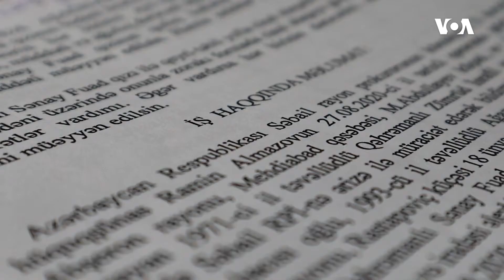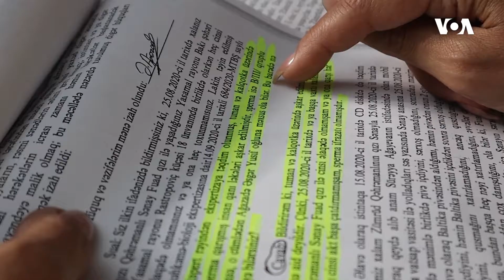Yeniyetməyə cinsi zorakılıq göstərməkdə şübhəli bilinən Əsgər Ağazadə saxlanılıb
Yazıçı Zümrüd Yağmurun qızı Sənaya cinsi zorakılıq törətdiyi iddia edilən Əsgər Ağazadə oktyabrın 19-da şübhəli şəxs qismində saxlanılıb.

Bu barədə məlumatı Zümrüd Yağmur yayıb. O bildirib ki, özü də bu gün istintaq idarəsinə dəvət olunub və ifadəsi alınıb.

Zümrüd Yağmur əlavə edib ki, təcavüz